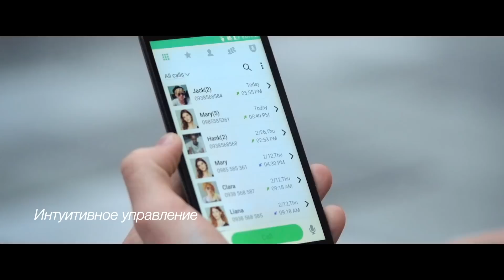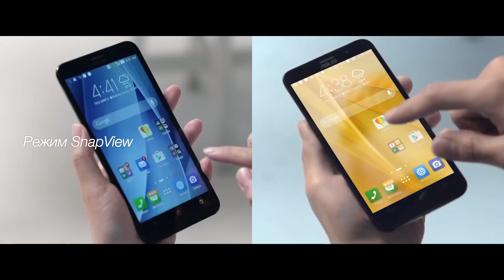ASUS Zenfone 2 - Feature ZenUI